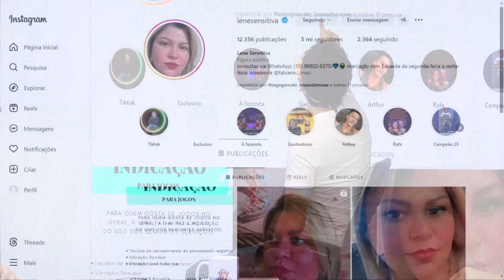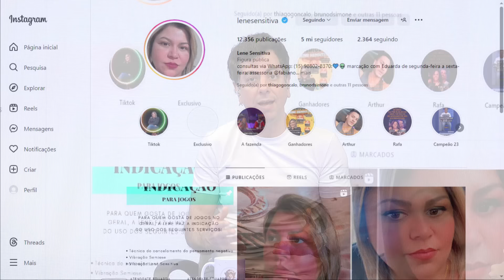LENE SENSITIVA - ENTREVISTA COMPLETA